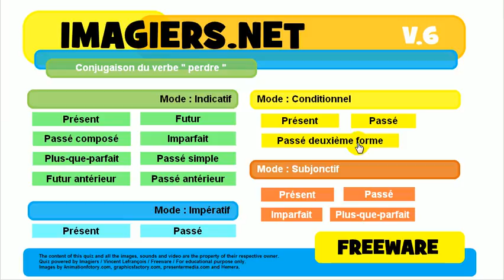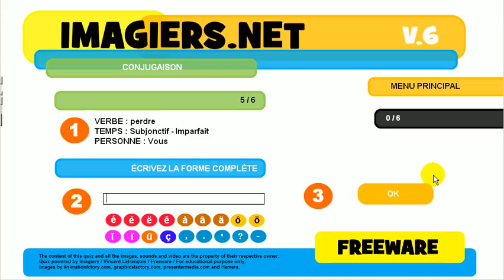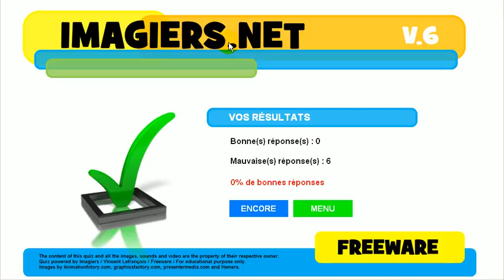Učte se francouzsky # kviz # perdre